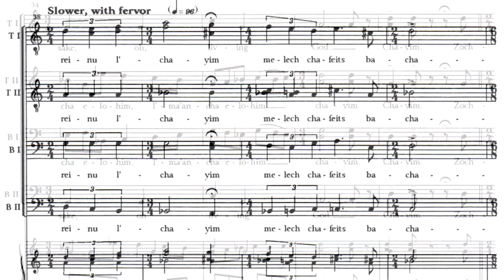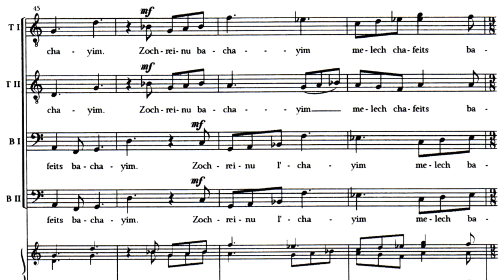Zochrainu L'Chayim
This setting by William Goldstein of the classic Rosh Hashanah text was inspired by the Leonard Bernstein Chichester Psalms and was composed by Goldstein when he was composer in residence for The United Sates Army Band, during the Vietnam war. Note the unique simultaneous Hebrew / English section as the choir is briefly split into two groups. This track can be found on his William Goldstein In Concert album.